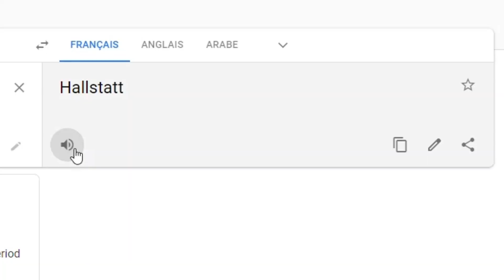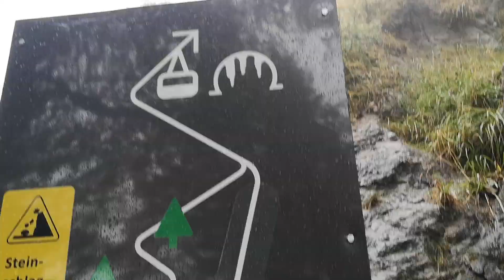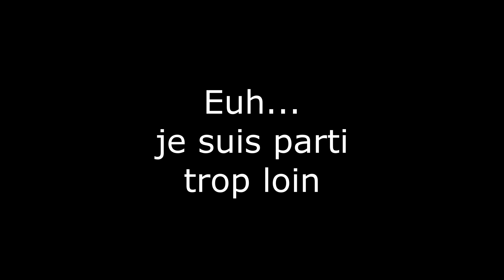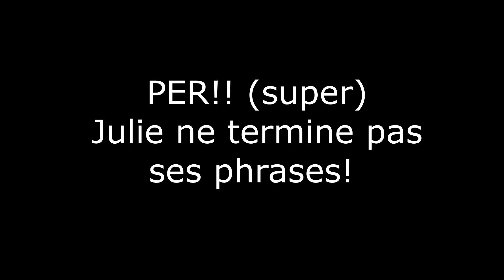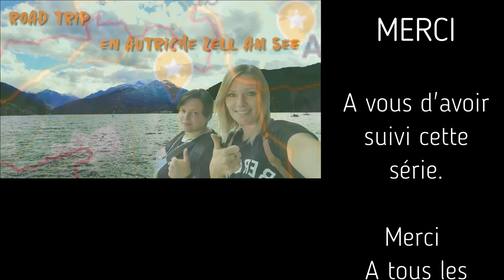Road trip en Autriche/ Hallstatt/Salzbourg [9/9] (hors séries) Dernier épisode!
Dans cette sériés de vidéos, on vous emmène en road trip en Autriche!
neuvième et dernière vidéo de cette hors série, destination Hallstatt et Salzbourg! On visite Hallstatt et les grottes de glace de Werfen plus exactement!

- Aucune discrimination ne sera toléré, sous peine de BAN déf des commantaires